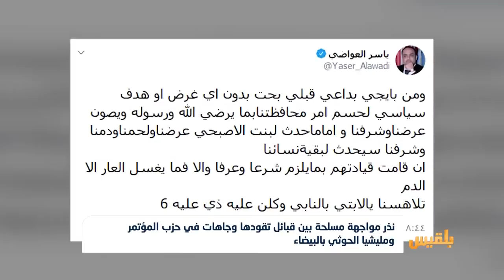نذر مواجهة مسلحة بين قبائل تقودها وجاهات في حزب المؤتمر ومليشيا الحوثي بالبيضاء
..أفادت مصادر محلية بتصاعد التوتر بين مليشيا الحوثي وقبائل آل عَوَاض في محافظة البيضاء، على خلفية مقتل امرأة في مديرية الطَفّة.
وكشف القيادي في حزب المؤتمر ياسر العواضي عن وساطة عمانية لحل الخلاف بين الطرفين، مقللا من فرص نجاحها في ظل التحشيد المسلح للحوثيين.
واتهم العواضي قيادات المليشيا في صنعاء بالوقوف إلى جانب مشرفيهم في البيضاء ورفض تسليم قتلة الفتاة جهاد الأصبحي .